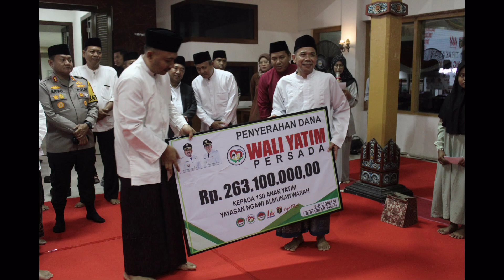Tirakatan Malam 1 Muharram 1446H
Acara ini merupakan momen penting untuk memperingati tahun baru Hijriyah dan Tirakatan Malam 1 Muharram adalah tradisi yang memiliki makna mendalam dalam menyambut tahun baru Islam. Kegiatan ini bertujuan untuk merenungkan perjalanan hidup selama setahun yang lalu, memohon keberkahan di tahun yang akan datang, serta mempererat silaturahmi antarwarga. Panti Asuhan Ngawi Al Munawwarah merasa terhormat bisa berpartisipasi dalam acara ini bersama Bapak Bupati Ngawi dan masyarakat sekitar. mempererat hubungan antara pemerintah daerah, masyarakat, dan panti asuhan.